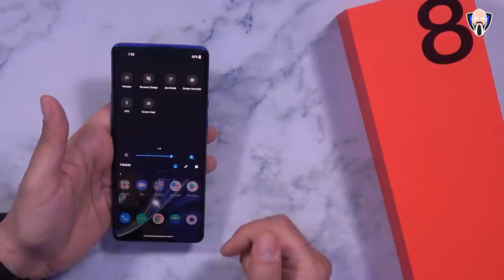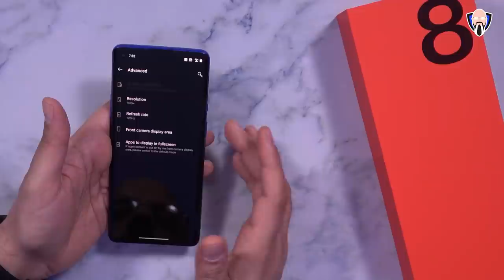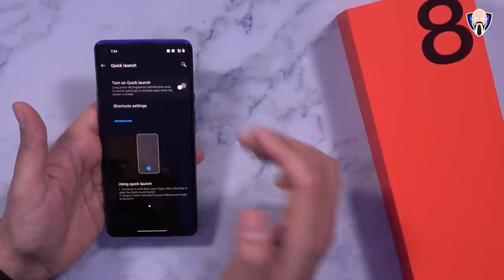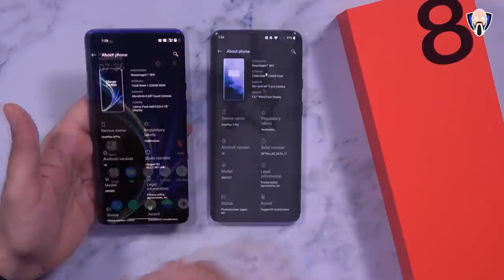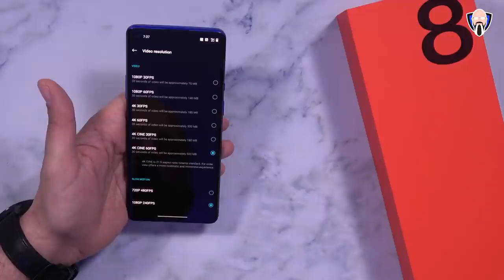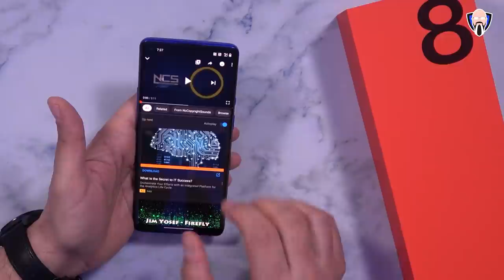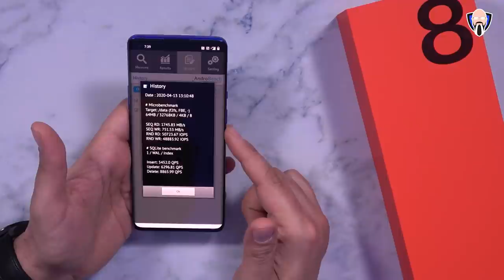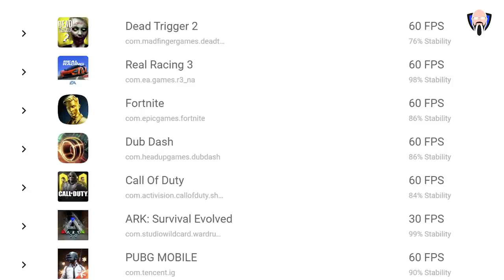OnePlus 8 Pro The 120Hz Speed King(Price, Specs, Camera, Audio, Gaming Tests) سماعة ون بلس 8 برو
في الفيديو اليوم نحن ذاهبون للتحقق من العلامة التجارية الجديدة oneplus 8 برو.  لقد تم استخدام هذا الجهاز في الأسبوعين الماضيين ، ولا بد لي من القول أنه يسلم على كل ما سمعناه من التسريبات. سنقوم بالتحقق مما يأتي في المربع مع فك الملاكمة السريع وتصوير الكاميرات على هاتف OnePlus 8 Pro بالإضافة إلى معدل تحديث 120 هيرتز على شاشة QHD+ . كما سأشاركك الأسعار والتوافر من جميع المنافذ الرئيسية وحيث ستتمكن من الحصول على حزمة يوم الإطلاق أيضًا.

B&H Dealzone:

Amazon Daily Deals:

In today's video we're going to check out the brand new oneplus 8 Pro.  I have been using this device for the last couple of weeks  and I have to say that it delivers on everything that we heard from the leaks. We're going to check out what comes in the box with a quick unboxing and demoing the cameras on the OnePlus 8 Pro as well as the 120hz refresh rate on QHD+ display.I will also share with you the pricing and availability from all major outlets and where you'll be able to get the launch day bundle as well.

@OnePlus   @OnePlus India  oneplus oneplus8pro oneplus8procamera oneplus8progaming oneplus 8 lite oneplus 8 pro 120hz oneplus 8 pro specs  @Android Basha | أندرويد باشا   @Ahmad Boarki - أحمد بوعركي   @Raqami tv | رقمي   @Omardizer | عمرديزر  oneplus 8 pro camera android 10